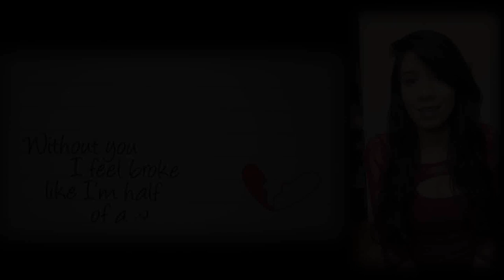CROSSED "VALORES FAMILIARES" - Comic Narrado Parte 2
Las cosas mas horribles de un ser humano se magnifican cuando se vuelven en horribles cruzados, pero que pasa con una familia campirana, cuyo jefe de familia es casi tan malo como los mismos cruzados CROSSED VALORES FAMILIARES

Ellie's Song Through the Valley GUITAR TAB The Last Of Us Part II GUITAR TAB

300 Black   Kari Kimmel

Lee DeWyze "Blackbird Song" as heard on The Walking Dead

tags ignorar
descargar cómics
descargar comics
comic narrado
civil war
wonder woman
deadpool
superior spiderman
spiderman mata
spiderman mato
spiderman creeypasta
punisher
punisher mata al universo marvel
punisher comic
doomsday
la muerte de doomsday
injustice
flashpoint
flash
muerte del capitan america
muerte de ironman
fallen son en español
fallen son comic en español
civil war la confesion
fallen son negacion en español
fallen son ira en español
falen son negociacion en español
civil war fallen son depresion
civil war comic en español
gameplay civil war
spiderman en civil war
reseña de civil war
el batsi reseña civil war
batman hush comic narrado
quien es hush batman
batman arkham city hush
btman arkham knight hush
batman vs la liga de la justicia
punisher vs el universo marvel
punisher vs daredevil español latino
punisher serie
muhammad vs superman en español
muerte de muhammad
fallece muhammad ali
tributo a muhammad ali
batman mata al joker
la muerte del joker
wolverine mata a los x-men
wolverine mata a los vengadores
marvel zombies
wolverine inmortal
wolverine pelicula
wolverine vs hulk español latino
avengers vs marvel universe en español
la muerte de wolverine
la muerte de doom
punisher vs hulk
la muerte de hulk
spawn comic en español
el engendro comic en español
spawn pelicula en español
batman año uno en español
batman año uno comic en español
batman origen
batman conoce a james gordon
ver the killing joke en español latino
suicide squad pelicula
suicide squad comic en español
suicide squad origen
suicide squad curiosidades
suicide squad pelicula en español
las amantes de batman
batman y catwoman
hush
spawn vs violator
deathstroke vs liga de la justica
comic de deathstroke
curiosidades de deathstroke
liga de la justicia muerte
batman venom comic narrado
batman veneno comic narrado
batman venom comic en español
batman veneno comic en español
batman liga de la justicia
deathstroke pelicula
deathstroke proxima aparicion
deathstroke quien es
deathstroke vs batman
deathstroke contra batman
deathstroke pelea batman
wolverine vs hulk
wolverine pelicula
el viejo logan en español
old man logan en español
deathstroke vs Wonder Woman
venom comic narrado
eminem vs punisher en español
eminem mata al punisher
eminem en comic
comic de eminem
hulk zombie
wolverine zombie
viernes 13 pelicula en español
Jason pelicula completa en español
masacre en texas peñicula en español
nueva pelicula de viernes 13
nueva pelicula masacre en texas
jason vs leather en español
jason vs leather comic en español
crossed comic en español
crossed descargar
crossed numero 1
que es crossed
the walking dead comic
Crossed valores familiares
que es crossed
crossed curiosidades